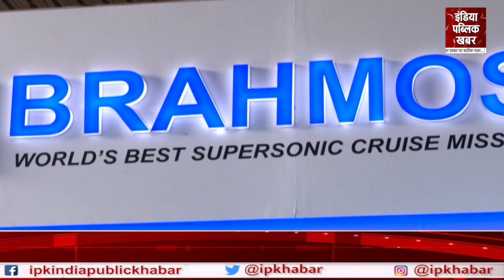BrahMos Missiles की खरीद के लिए 19000 Crore की Mega Deal को मिली मंजूरी